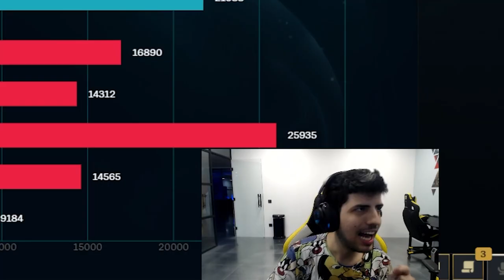TK TOP É FREE PDL CARA! - BOOTCAMP EUROPA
Nesa gameplay, Robs mostra como realmente se joga de Tahm Kench no top, com seus roamings insanos!!